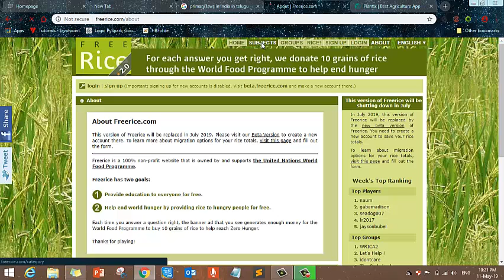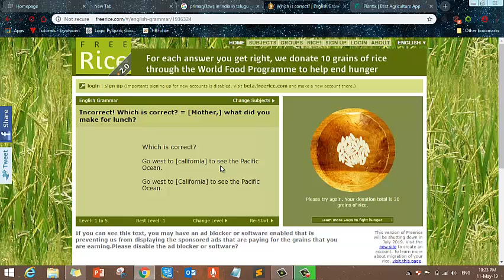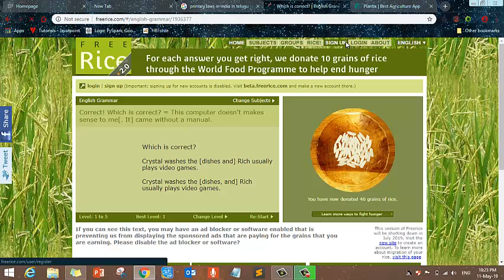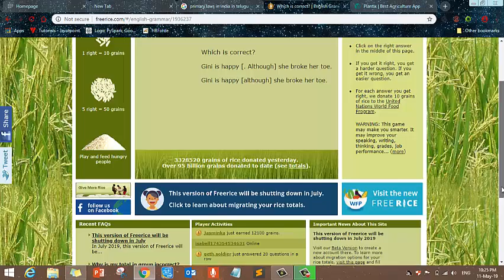Freerice com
ksjworld ksj world This video shows a quiz in a website. through the website anyone can provide food for poor people. it's completely non-profit website.